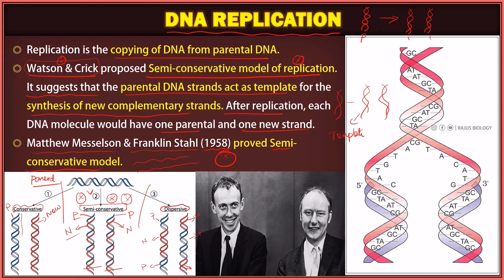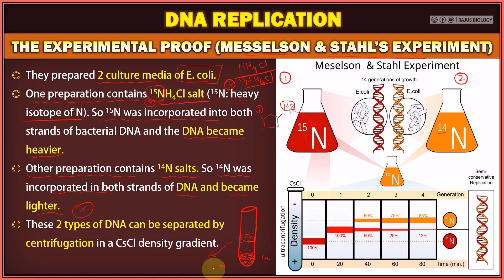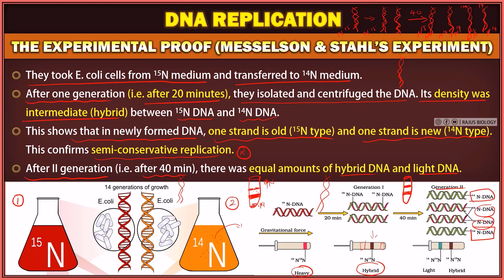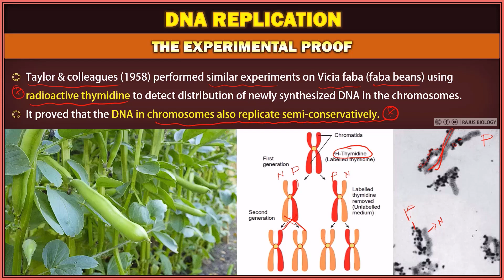Molecular Basis of Inheritance in Tamil (11) | Meselson and Stahl Experiment in Tamil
Molecular Basis of Inheritance in Tamil chapter is designed for NCERT Class 12th and NEET students, this educational resource covers a wide range of topics Search for genetic material and DNA as genetic material; Structure of DNA and RNA; DNA packaging; DNA replication; Central dogma; Transcription, genetic code, translation; Gene expression and regulation-Lac Operon; Genome and human genome project; DNA finger printing much more.

📕📕 Lecture notes link - /molecular-basis-of-inheritance-class-12-notes/

ᴡʜᴇʀᴇ ᴇʟsᴇ ʏᴏᴜ ᴄᴀɴ ғɪɴᴅ ᴍᴇ